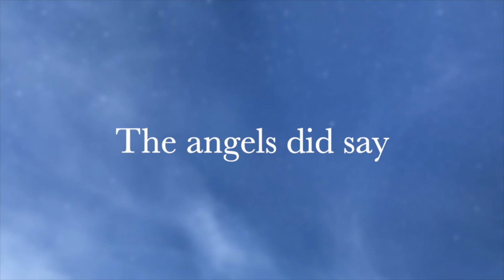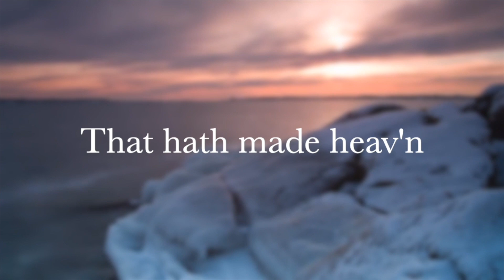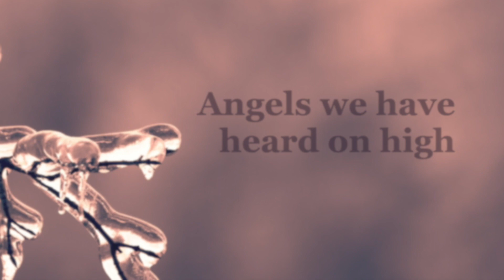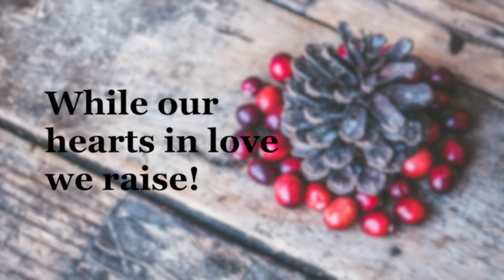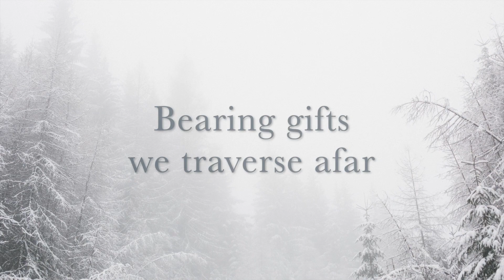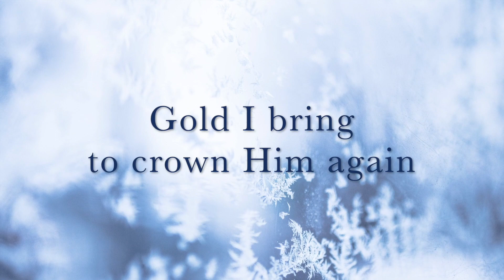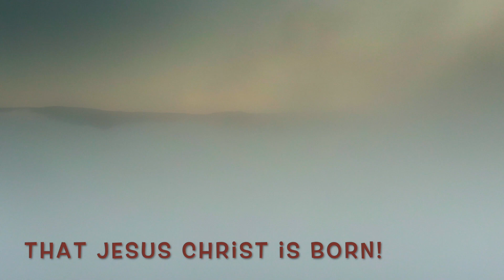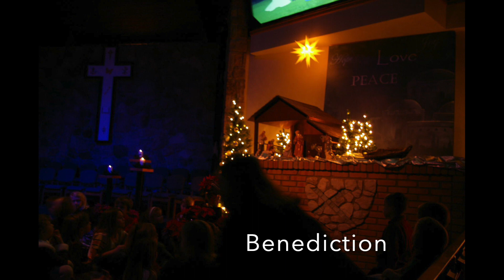Woven Worship 12-27-2020